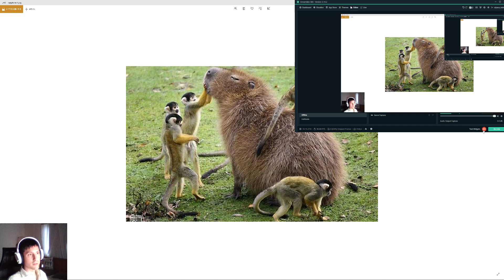Total War Warhammer 18 - Sieging Sylvania